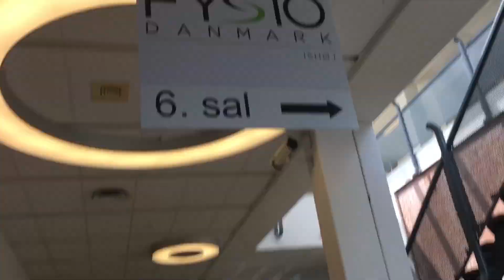Walk to Ishøj Turistbureau - Ishøj Bycenter - Apotek - Ishøj Nørregade